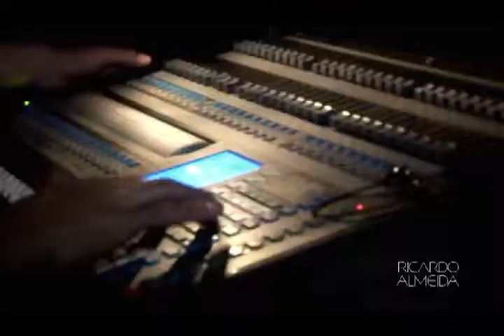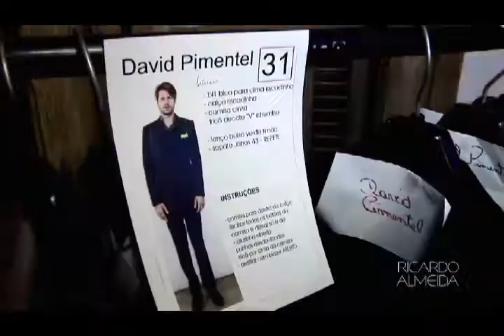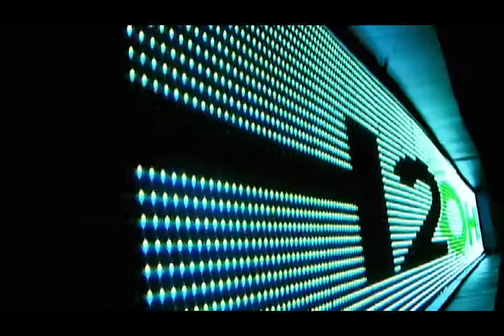Desfile Ricardo Almeida | Vila | 2009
Desfile de Lançamento de inverno na vila do estilista.

Ricardo inova instalando um telão de LED de 8 metros de comprimento e fazendo um evento totalmente pensado para seu cliente. Ricardo Almeida valoriza toques e texturas na construção da sua moda.

Destaque para o blazer de cashmere, para as malhas em um veludo leve e suave - ideal para um inverno tropical. Camisas com diversas estampas florais é a aposta para ser o hit da estação.